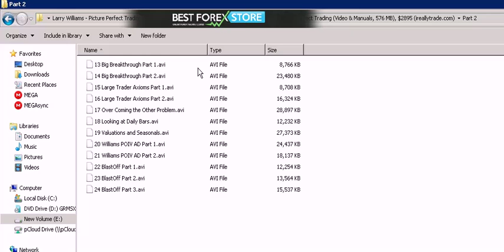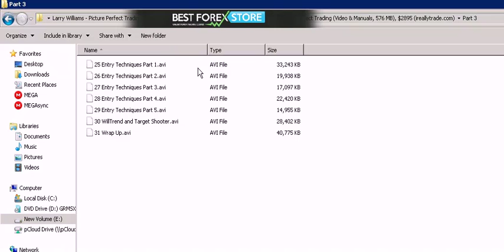[Review] Larry Williams - Picture Perfect Trading Video & Manuals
Larry Williams - Picture Perfect Trading Video & Manuals